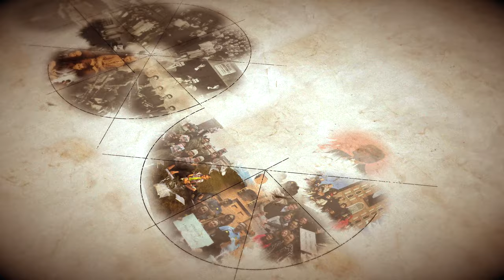Andrzej Grabarczyk | Wywiad 1 na 100 lat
Działał z młodzieżą i nie tylko. Rozmowa Moniki Strychały-Rakowskiej z adwentystycznym aktywistą, Andrzejem Grabarczykiem.